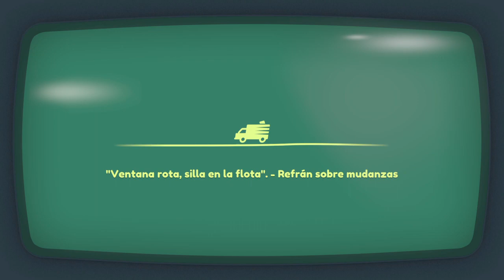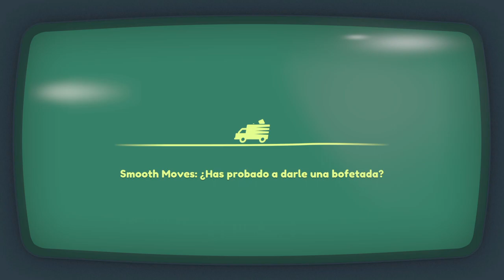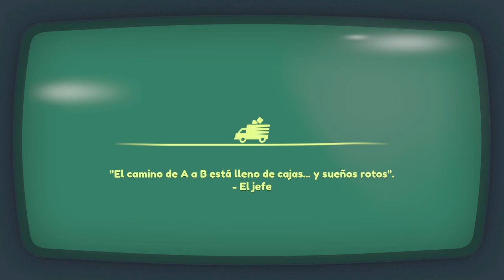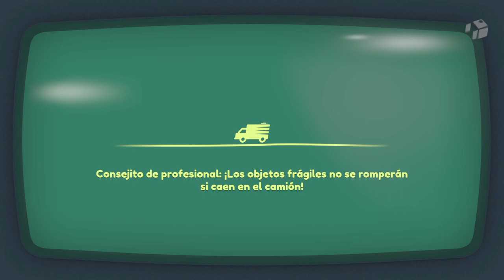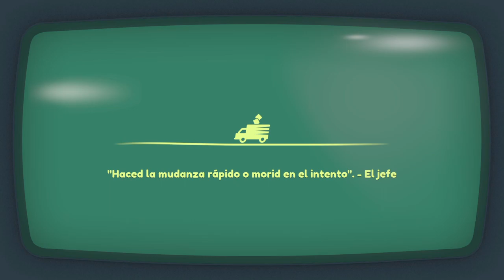Moving Out II #1 // Flete Simulator con Clarens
📦 Intro 00:00
📦 Tutorial 11:57
🚚 Billie´s Bungalow 24:15
🚚 742 Evergoose Terrace 32:12
🚚 Catch Shack 39:57
🚚 5⭐️ Billie´s Bungalow 58:10
🚚 Locksmith Lodge 1:40:17
🚚 5⭐️ 742 Evergoose Terrace  1:49:37